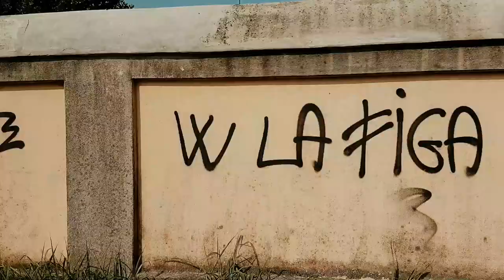Vivere in camper la manutenzione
Un aggiornamento della manutenzione effettuata al mio camper una cuffia cambiata sulla ruota anteriore destra il meccanico che ha fatto il lavoro mi ha detto che il motore sta bene e di conseguenza ora posso ricominciare a macinare chilometri perchè non si può fare il fulltimer con un mezzo non in ordine bisogna ridurre i rischi al minimo

Amazon
DJI SPARK COMBO - Fotocamera 12 MP

termoretraibile nero

timberland donna